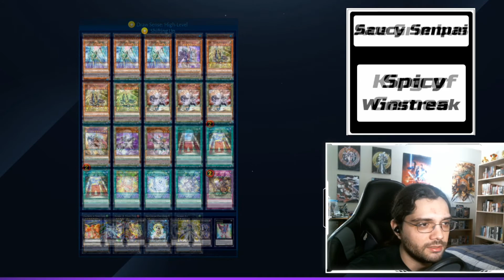Spicy Decks - Agents, Nordics, Frognarch - Duel Links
Streaming on Twitch several days per week

Friday: 10am - 2pm pac
Saturday: 10am - 2pm pac
Sunday: 10am - 2pm pac

M2S = Menaces 2 Society.